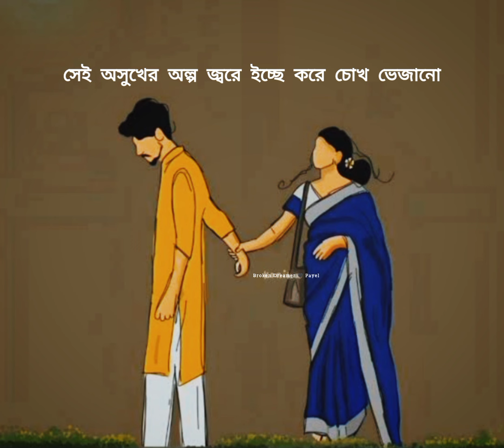তোমার সাথে আর কিছুক্ষন থাকি..?🩹😞poetry